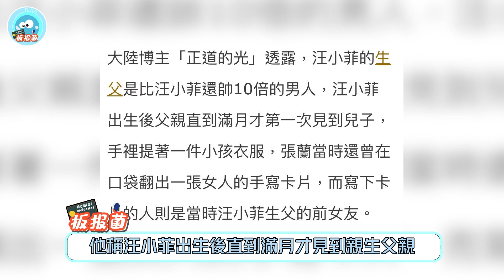臺媒曝張蘭曾做小三，傳記裏自曝未婚懷孕，靠懷上汪小菲上位#汪小菲#張穎穎#張蘭#直播#大S